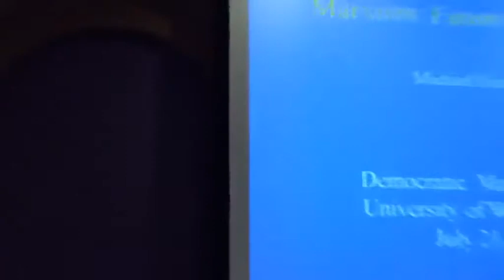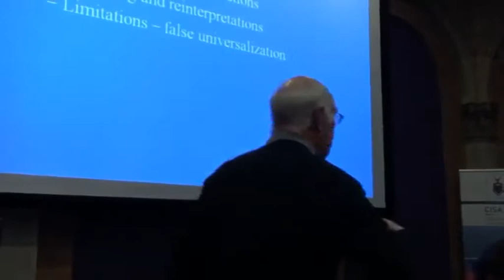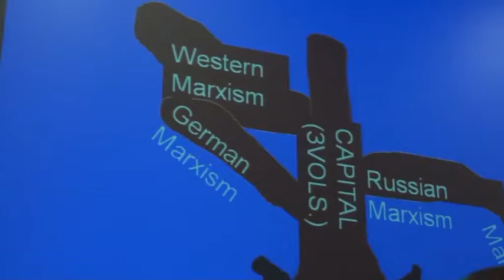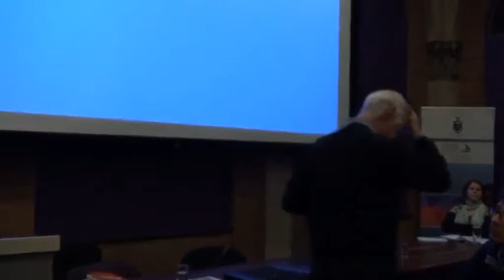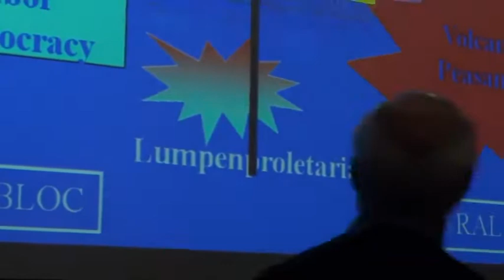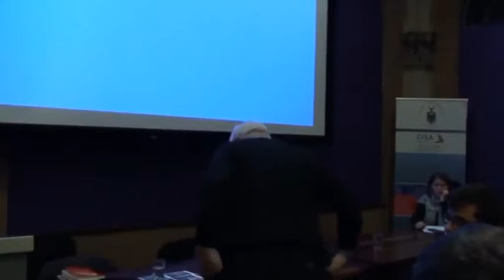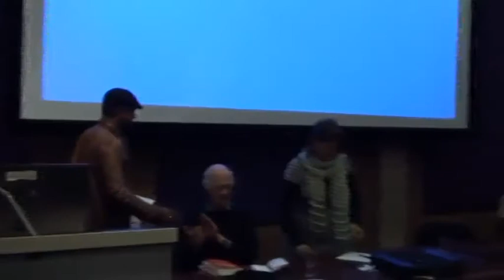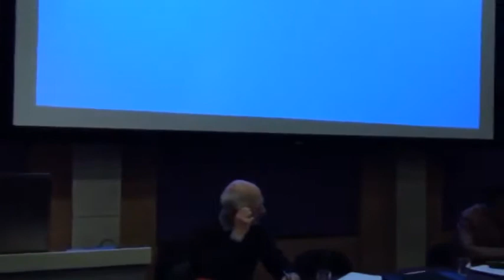DM public lecture 2: Michael Burawoy (2016)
Considerations on Southern Marxism: Fanon and beyond